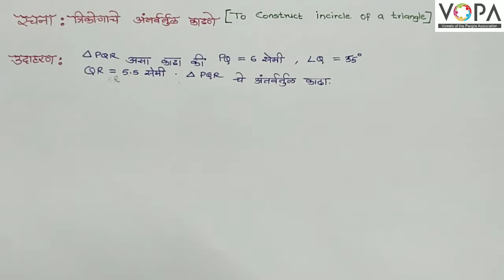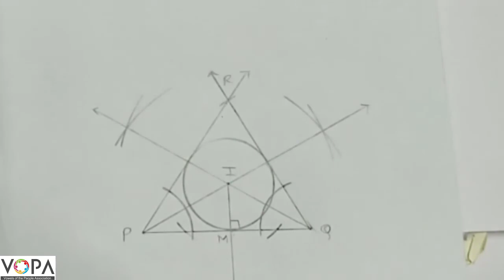९ वी | गणित | वर्तुळ | V6 | V-School